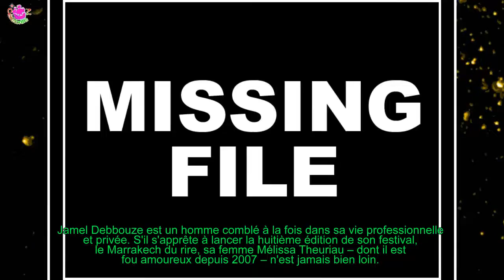JAMEL DEBBOUZE : CE QUI REND MÉLISSA ENCORE PLUS BELLE À SES YEUX !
Jamel Debbouze est un homme comblé à la fois dans sa vie professionnelle et privée. S'il s'apprête à lancer la huitième édition de son festival, le Marrakech du rire, sa femme Mélissa Theuriau – dont il est fou amoureux depuis 2007 – n'est jamais bien loin.
 Jeudi 5 juillet 2018, l'humoriste de 43 ans s'est d'ailleurs confié sur l'admiration qu'il lui porte.